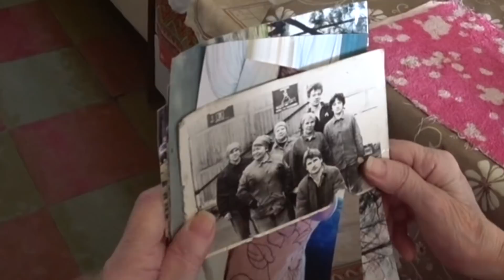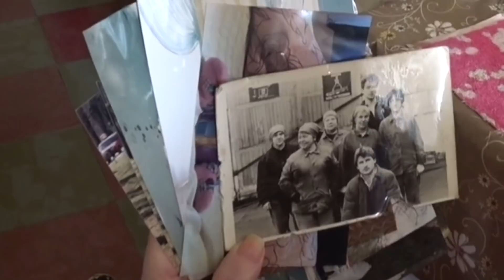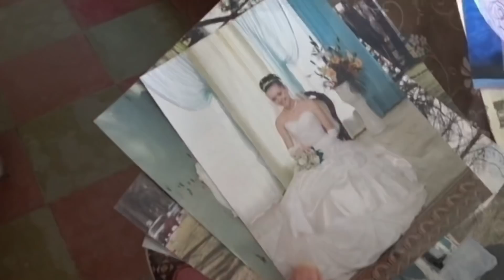ВЛОГ «День сурка» в режиме карантин / Жизнь по сценарию.../ Не может быть !!! 30.03-2.04 2020 г.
Вроде каждый день должно быть одно и тоже... но всегда что то происходит... Любите себя ! Эгоисток любят все ! Жизнь изменилась.

ВЛОГ Цветок « Доброе утро» подарила маме / Хочу печь хлеб 1 / Москва 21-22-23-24 марта 2020 г.